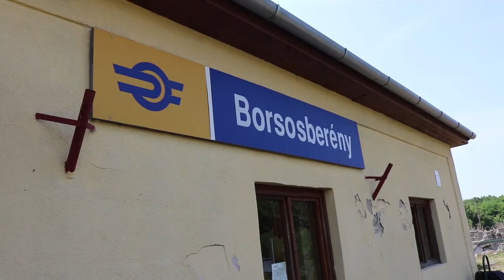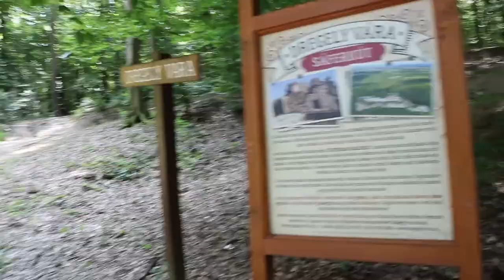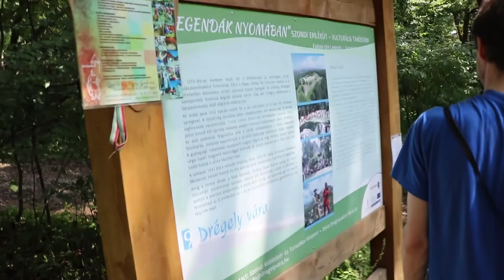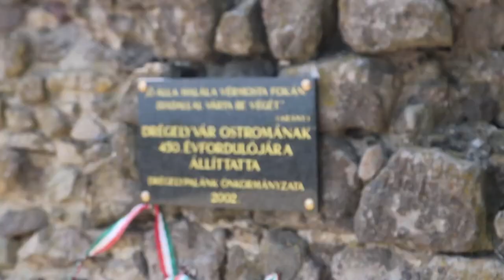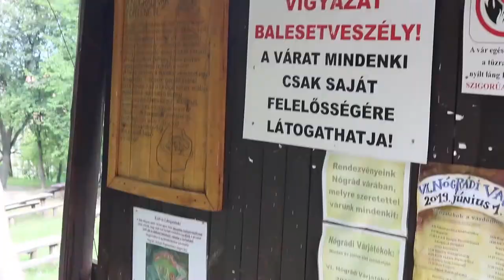Börzsöny - Bográcsozás a fiúkkal (Borsosberény, Drégely vára, Nógrád)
2019 nyarán végre sikerült összeegyeztetni egy hétvégét, amikor a srácokkal mind elkéretőztünk otthonról. A Börzsönyben Szőri Kornél barátom foglalt szállást, a kiváló Almáskert Pihenőt Borsosberényben, ahol bográcsoztunk, grilleztünk, szalonnát sütöttünk, palacsintát faltunk és azért meg is ittunk hozzá annyi pálinkát, amennyit bírtunk. No meg átugrottunk Szlovákiába, Ipolyságba szlovák sört venni, amit aztán gyorsan el is fogyasztottunk. Ehhez társult némi sétálás, meglátogattuk Drégely várának romjait és a közeli Nógrád várromjait is. Sűrű hétvége volt és végre együtt volt a nagy csapat: Gábor, Kornél, Andris és én :)